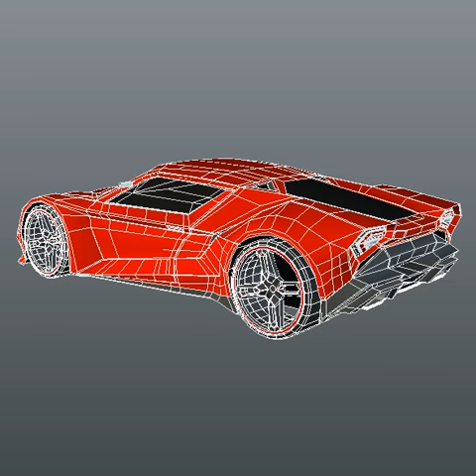3D Model of Lowpoly Itonos futuristic concept car Review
Lowpoly Itonos futuristic concept car 3D Model Review

My own concept car designed from profile view paper sketch.This 3d model was designed and created with blender3d 2.79 version.Rendering image previews with blender cycles rendering engine.Hdr image was used as background texture image,not included with final product.There are no interior objects for this product.There are no textures for this product.Most of the objects named by object and by material.It is optimized for video games,but you can remove more edge loops if you need it.Objects detached like doors,bonnet,wheels,rear spoiler,etc.Enjoy my futuristic concept,and I hope so it will be awesome car for your VR worlds.If you buy this concept please share with me your project,if you like.That would motivate me a lot to create more unique concept cars :

3ds old version
 verts: 54906
 polys: 18302

obj version
 verts: 11800
 polys: 18302

How to use this 3d model demo: Use one of the file formats included with this 3d model such as 3ds, blend, dae, lwo, .lw, .lws, obj

Discover other quality 3d models reviews of Automobile Sport Other Autos available from our 3d model marketplace for immediate download in several other 3d file formats including 3ds, obj, maya, max, fbx, c4d, dae, etc for your 3d modeling, visualization, VR / AR and CG project needs

304606